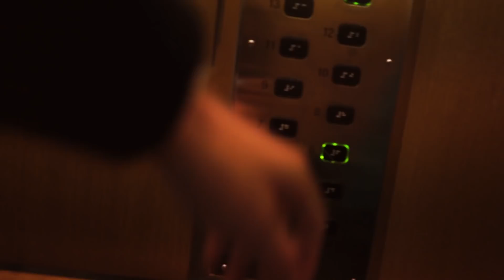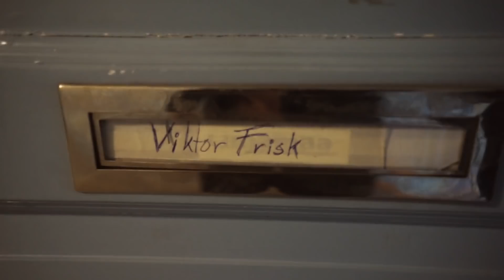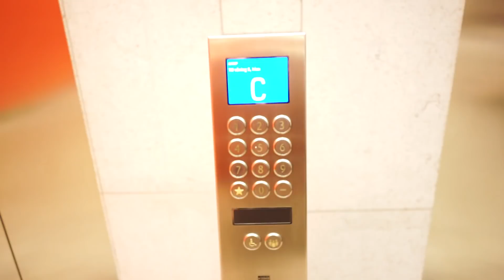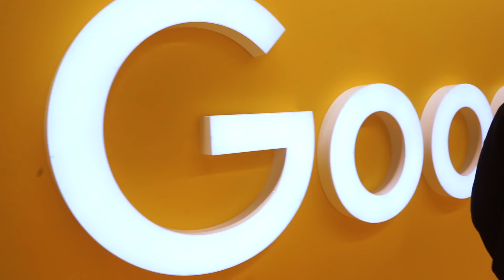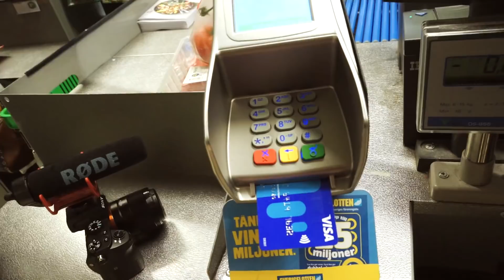TAR UT TANDSTÄLLNINGEN & MIDDAG HOS VIKTOR FRISK // VLOG 9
Hoppas ni gillade videon! Gilla och subscriba :))))))